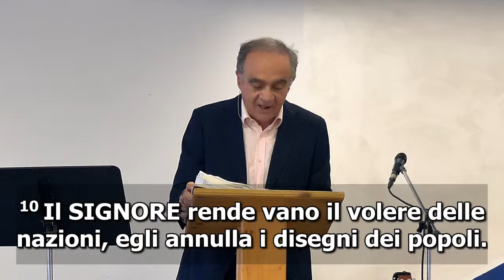LA MUTABILITÀ DELLA VITA - Sermone -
Testo: Ecclesiaste 3:1-11
Oratore: Sebastiano Viola
Chiesa Evangelica Galed

Se vuoi essere parte del ministero della Chiesa Galed, puoi contribuire con le tue donazioni tramite le seguenti opzioni:

1. Inquadra il QR code che appare alla fine del culto con la fotocamera del tuo dispositivo.
2. Effettua un bonifico a nome di:
CHIESA EVANGELICA GALED
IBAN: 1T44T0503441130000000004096